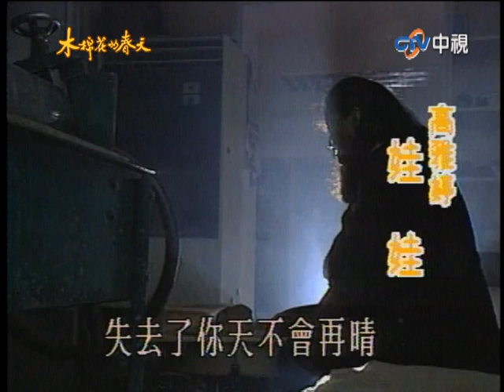萬山驚喜求婚卻遭芷苓拒絕！ 葉母揭當年與李迪分手原因【木棉花的春天 完整版】EP23 王淑娟 湯志偉 樊日行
10:03 李迪即將出國想帶葉母一同前往
13:48 萬山突向芷苓求婚卻遭拒絕
22:55 萬山請芷苓幫忙工作室事務
26:50 芷苓支持葉母與李迪一起出國
33:40 萬山攜家人驚喜提親芷苓突然逃避！
41:45 葉母心理陰影被觸動揭當年分手原因